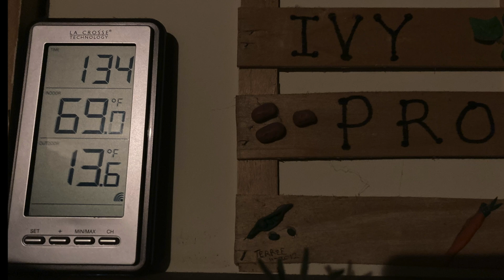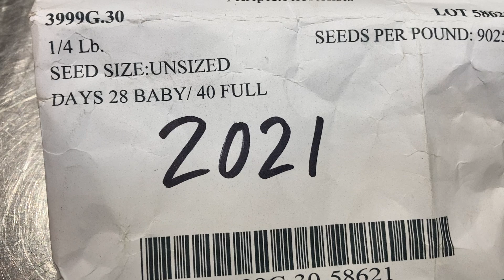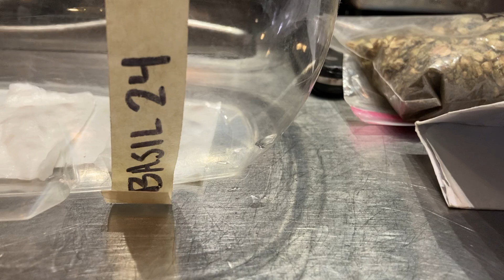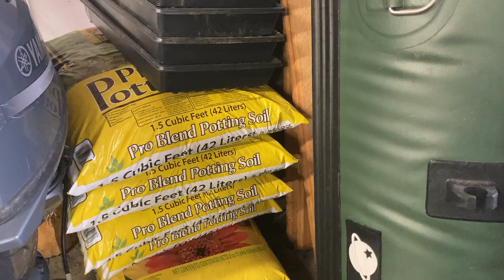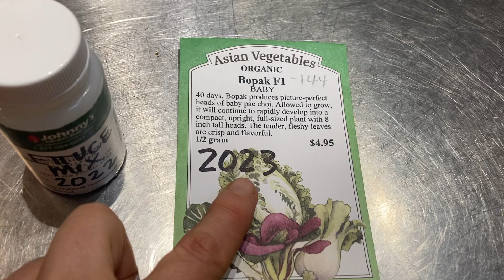Growing Season Begins! Sprouting Saved Seed & Seeding Greenhouse Transplants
This video is about market gardening in Southeast Alaska, including testing old seed and saved seed from the garden to see if it will germinate, and starting seeds in soil blocks made last year to use for transplants in the unheated greenhouses early in the spring 2024.